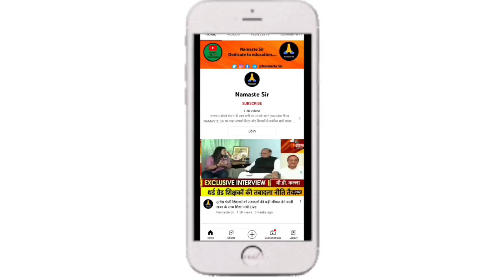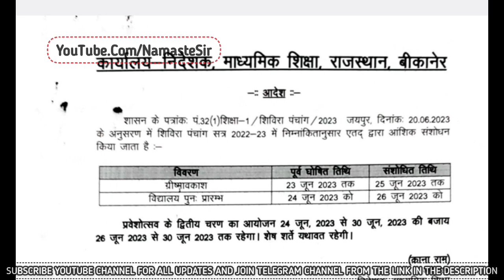ग्रीष्मकालीन अवकाश को 25 जून तक बढ़ाया गया,अब विद्यालय 26 जून से खुलेंगे,शिक्षक विद्यार्थी उपस्थिति?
summer vacation, government of rajasthan, summer vacation in rajasthan, summer vacation in rajasthan schools, schoolon mei garmi ki kitni chhutiyan rahegi, grishmkalin avkash kab se kab tak hoga, rajasthan schoolon mei grishmkalin avkash kab se kab tak rahega, राजस्थान में गर्मी की छुट्टियां, राजस्थान में ग्रीष्मकालीन अवकाश, राजस्थान में गर्मी की छुट्टियां कब से कब तक रहेंगी, राजस्थान के सभी स्कूलों में गर्मी की छुट्टियां, Rajasthan Schools Summer Vacations, school holidays in rajasthan, summer vaccation

breaking news
summer vacation
odisha news
school news live
breaking news odisha today
school holidays for sunny day
school holidays
bangla news
news
west bengal school summer vacation 2023
school
বাংলা খবর
wb summer vacation 2023
bhubaneswar news
schools reopen from today
summer holiday
schools reopen from today after summer holiday
schools reopened
odia news
odia news live
schools reopen
v6 news
v6 teenmaar news
summer holidays in odisha schools extended
burdwan university summer vacation 2023
wb school college reopen summer vacation 2023
v6 news updates
wb college closing 2023
nbu
cbpbu
skbu
aliah university
vidyasagar university
school summer vacation 2023
kalyani university
summer vacation 2023
jadavpur university entrance 2023
rjee tech
holiday
calcutta university even sem exam 2023
cu result 2023
jadavpur university admission 2023
calcutta university ug og admissions 2023
wb college admission 2023
wb pg exam 2023
v6 news latest
summer holidays
আজকের খবর
school students
district news
local
best school in west bengal
list of boarding schools in west bengal
girls boarding schools in west bengal
top 5 boarding schools in west bengal
top 10 schools in west bengal

summer vacation 2023 in punjab
v6 latest updates
odisha school news today
telangana news
vacation
v6 varthalu latest
teenmaar news
school summer vacation
odisha school open date
abp ananda
abp ananda bengali news
abp ananda digital
school holiday extended
এবিপি আনন্দ
এবিপি আনন্দ লাইভ
odisha news today
punjab school summer vacation 2023
punjab school summer vacation 2022
punjab school today news 2023
punjab school holiday news today 2023
punjab schools today
punjab school news today
summer vacations
punjab school todays
punjab school holidays
live news punjab school today
punjab school holiday news today
summer
breaking school news today odisha
patna dm school news
patna dm news
patna dm chandrashekhar singh
patna dm chandrashekhar singh news
breaking
atique ahmed breaking
cm yogi
akhilesh yadav
up nikay chunav 2023
bjp
up today news
uttar pradesh latest news
shivpal yadav latest news
uttarakhand cm
live breaking news up
यूपी समाचार
up news live today live
abp ganga live
2023 schools resume it's work z
wb school reopen in 2023
wb schools reopen after summer vacation
wb school reopen notice

bihar heat wave news
bihar heat wave
heat wave bihar news
school news today punjab summer vacation
heat wave patna news
heat wave patna
patna news
bihar news
bihar
बिहार
patna
पटना
lockdown
kalinga news
kalinga tv
पटना न्यूज़
बिहार न्यूज़
westbengal
summervacation
mamatabanerjee
bihar latest news
livecities
live cities
patna schools
west bengal summer vacation
2nd may school college summer vacation 2023

v6 teenmaar varthalu today live
v6 teenmaar varthalu today
v6 teenmaar varthalu
v6 latest news
teenmaar videos
v6 teenmaar full video
teenmaar full video
v6 teenmaar video
v6 teenmaar news today
latest teenmaar news
teenmaar news latest
v6 today teenmaar news
today's teenmaar news
v6 teenmaar
schools reopened in telangana
bihar school
highcourt
cm bhupesh baghel
cm bhupesh baghel news
cm bhupesh baghel on summer vacation
cm bhupesh baghel on summer vacation news
cm baghel on summer vacation news
cm baghel on summer vacation
cm baghel on extend summer vacation news
cm baghel on extend summer vacation
cm baghel on summer weather
cm baghel on summer weather news
news in hindi
latest news cm bhupesh baghel
latest news in chhattisgarh
latest news in cg
schools students
telangana schools reopen live
schools reopen live